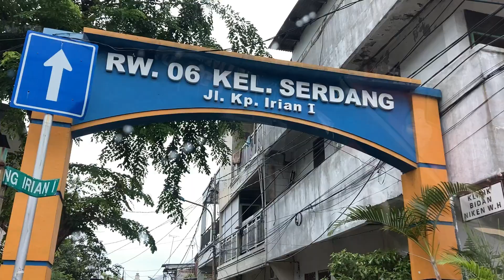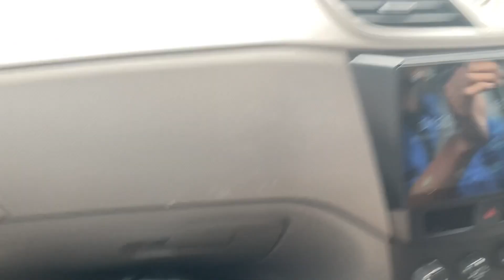RE Stok Container Box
Oke guys, di video kali ini kita akan mengajak kalian untuk mengikuti perjalanan kita mengambil container ke jakarta!!!

"Karna Air Sehat Untuk Hidup Sehat"
3. Share vidio kami ke story kamu dan tag teman kalian sebanyak-banyaknya

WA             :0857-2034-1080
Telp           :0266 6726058